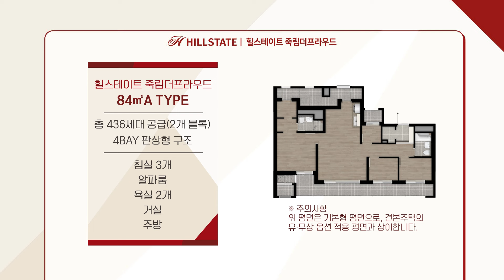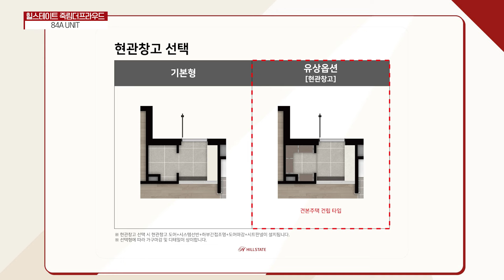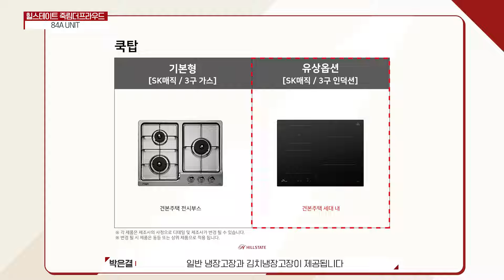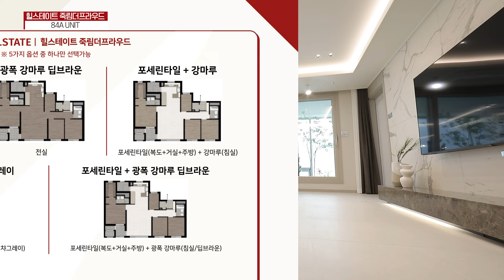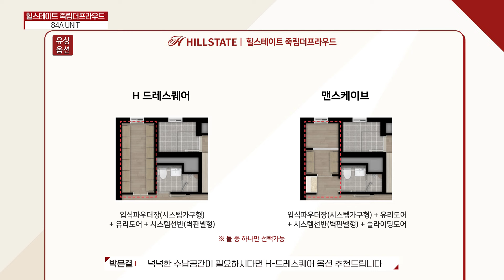힐스테이트 죽림더프라우드 84㎡A 유니트 둘러보기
구조가 잘 짜여 있어
더 크게 느껴지는 공간감

큰 창으로 누리는
완벽한 개방감과 환기

알파룸으로
나만의 인테리어를 누리다

알파룸부터 비밀의 공간까지
놀라움을 안겨주는 공간